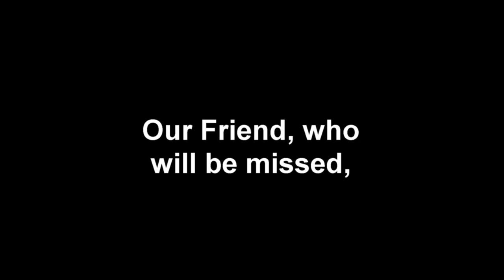Rational Alchemy: Three's Company!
Representatives of three local theatre companies visit the Lounge to tell stories of Covid survival and the entertainment landscape has shifted, but the show must go on!
Hosted by Nigel Aves, produced and edited by T.G. Lewis of the Captn's Lounge Studio for the CiT NETWORK.